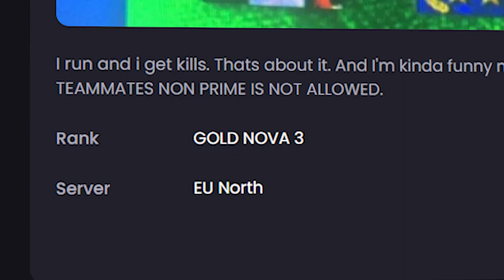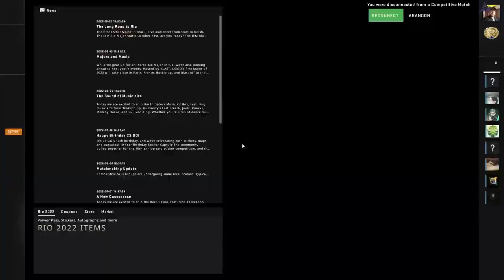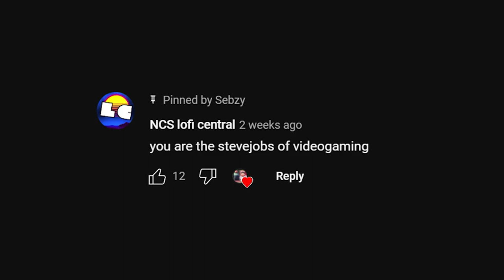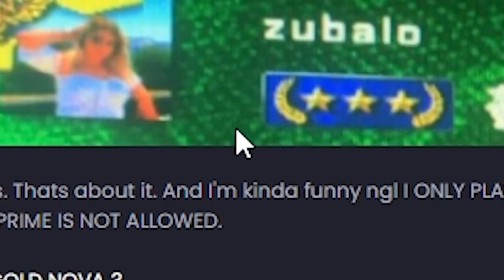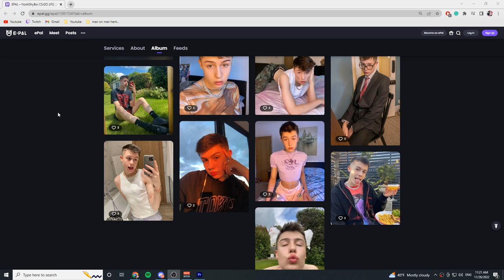I found a new way to rank up.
sad story of csgo silver willing to do anything to rank up